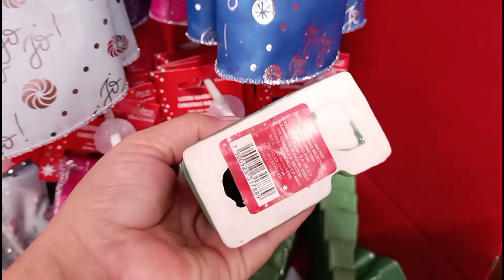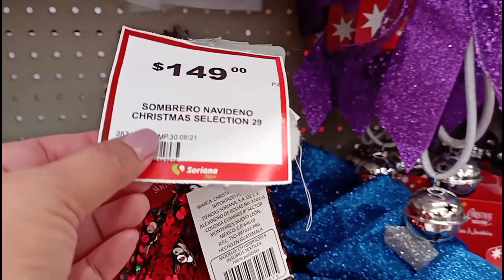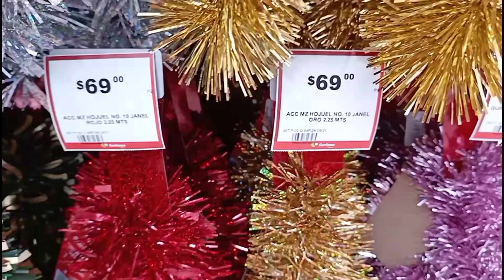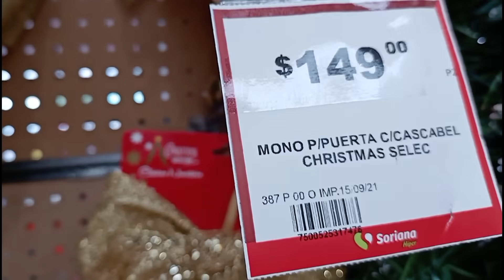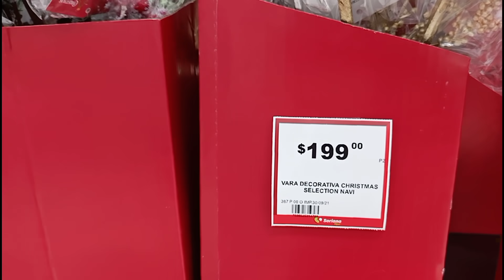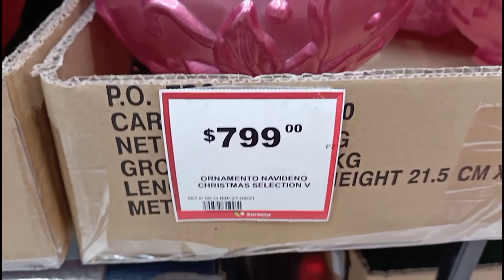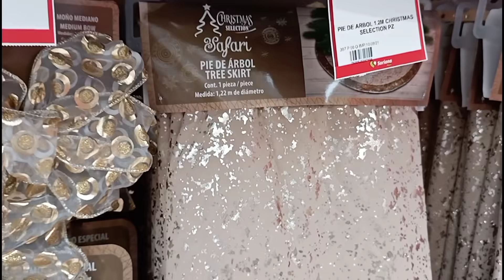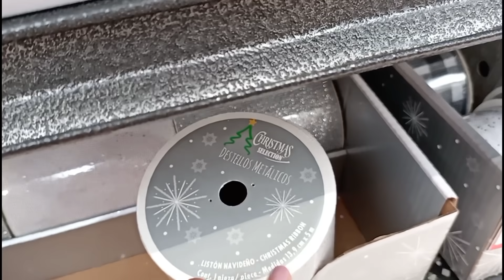Recorrido por Soriana llegó la navidad cosas muy lindas 🎄😃 | Navidad 2021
chicas y chicos hermosos hoy les tengo un recorrido por las tiendas soriana con todo lo bello que tienen de Navidad ,así que acompañenme a ver todo lo que tiene y SUSCRÍBETE 😃🤗